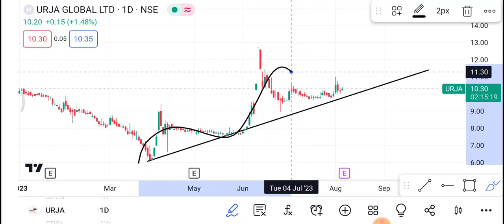7 August Urja Global Share | Urja Global Share latest news | Urja Global Share price today news